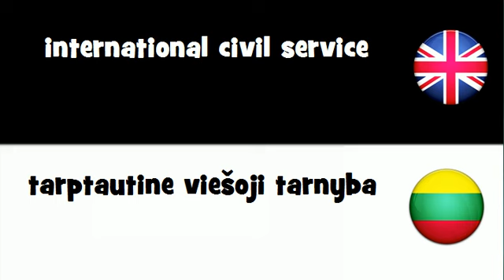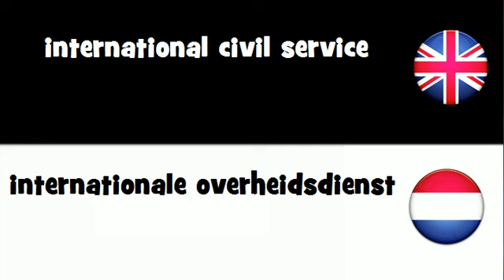SAY IT IN 20 LANGUAGES = international civil service